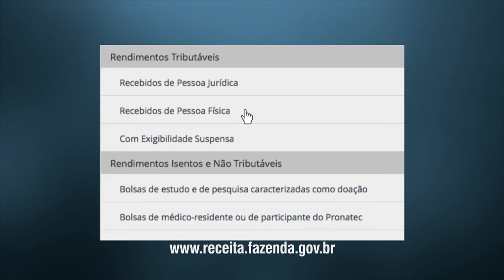Rascunho da declaração do Imposto de Renda estará disponível até 28 de fevereiro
NBR NOTÍCIAS - 25.01.16: O rascunho da declaração do Imposto de Renda já está disponível para os contribuintes. A procura quase triplicou em relação ao ano passado. O contribuinte tem até o dia 28 de fevereiro para acessar o rascunho, e a partir do dia 1º de março já pode ser feita a transferência de dados para a a declaração definitiva do Imposto de Renda 2016. O rascunho da declaração está disponível no site: receita.fazenda.gov.br.